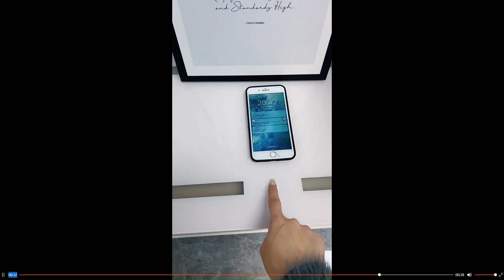'PANNA' Vanity Dressing Table with LED Makeup Mirror and Chair